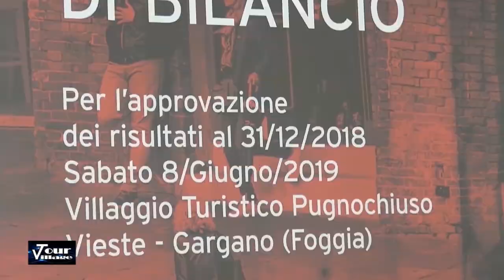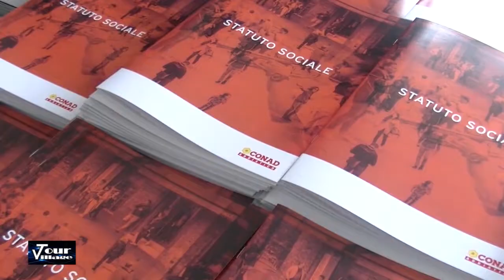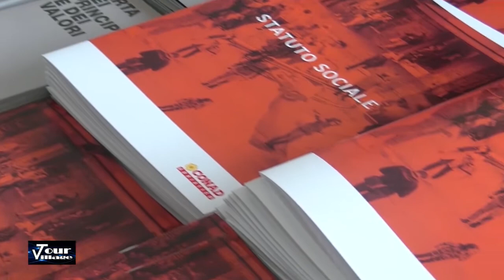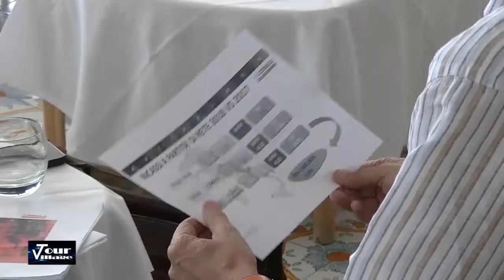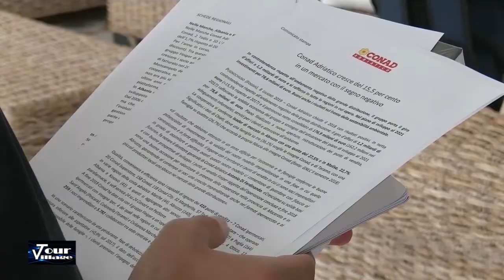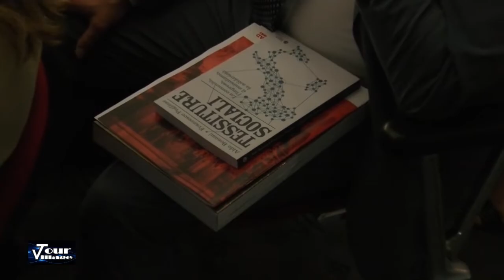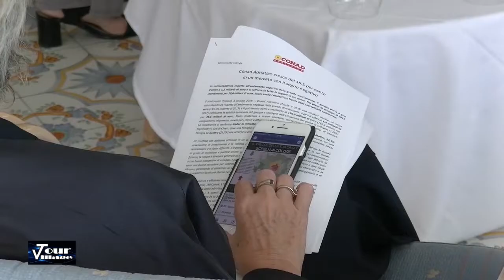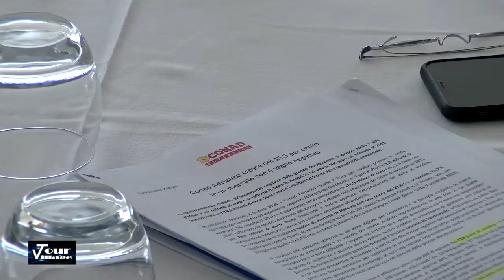Conad Adriatico - Assemblea di bilancio a Pugnochiuso